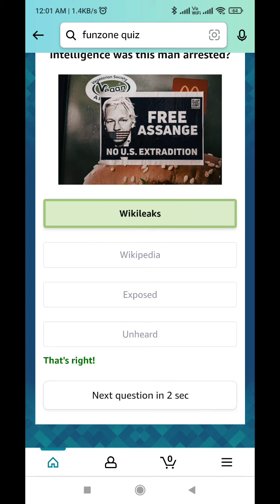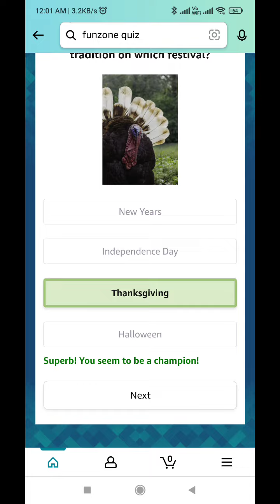Amazon Quiz Answers Today l Win 5000 Amazon Pay Balance l 23 March 2022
Amazon Quiz Answers: Watch Video to get Answers of All Questions in it, Answer it on Amazon App before 23 March 2022 and stand a chance to Win

Questions :-

Question 1 of 5:Which Indian sportsperson won the prestigious ‘World Games Athlete of the Year’ for his 2021 performances?

Question 2 of 5:Kuno National Park in Madhya Pradesh is set to become India's first sanctuary for what animal?

Question 3 of 5:Which country is experimenting with an “artificial sun,” dubbed Experiential Advanced Superconducting Tokamak (EAST)?

Question 4 of 5:For founding which website which contained leaked US army intelligence was this man arrested?

Question 5 of 5:The meat of this bird is cooked as a tradition on which festival?

topics covered :-

amazon quiz
amazon quiz answers Today
23 March amazon quiz
23 March amazon quiz
ansari brothers
amazon
quiz

 Other quiz:-

Today quiz,

Quiz Time,

Fun zone,

Amazon Quiz,

answers,

 23 March 2022 Amazon quiz,

Amazon quiz l 23 March 2022 Answers,

23 March 2022 Amazon quiz,

23 March 2022 Amazon quiz answers,